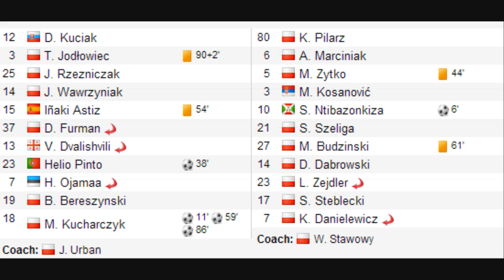Legia Warszawa 4 1 Cracovia Kraków